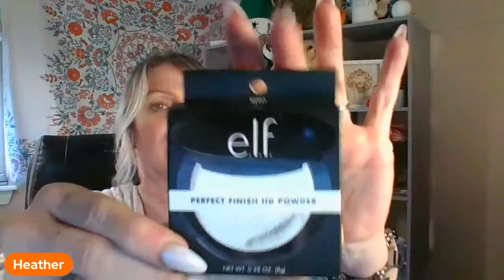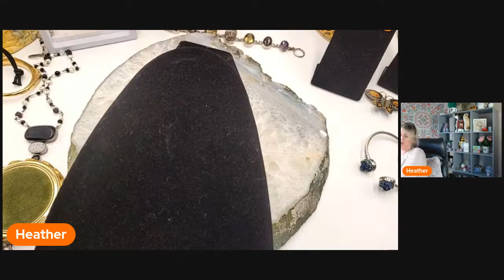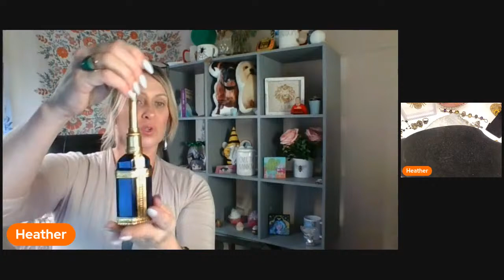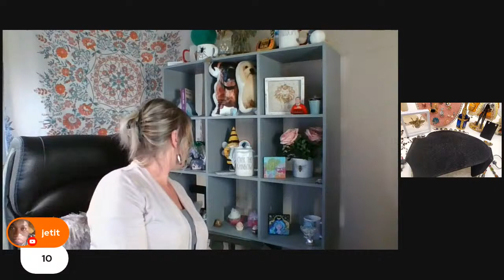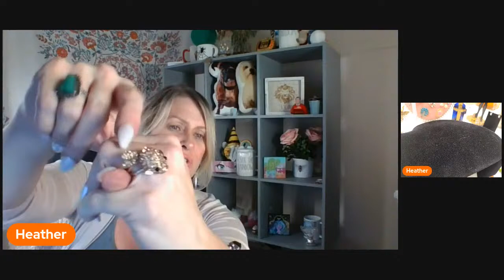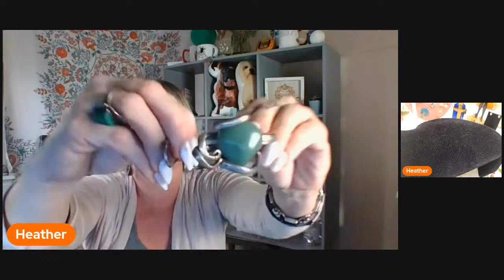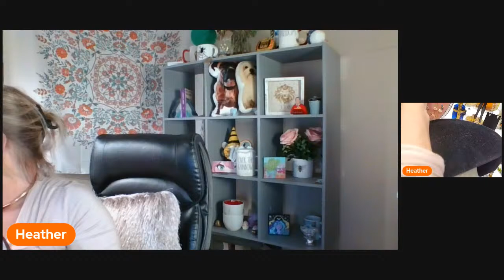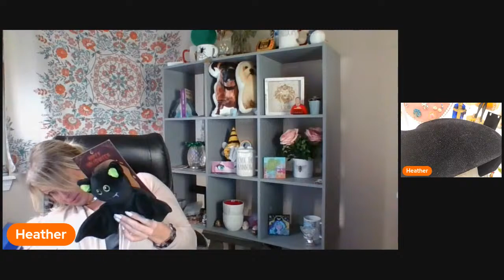JEWELRY AUCTION TONIGHT! AUG 16TH 6PM MST JEWELRY AND MORE! STERLING, VINTAGE...